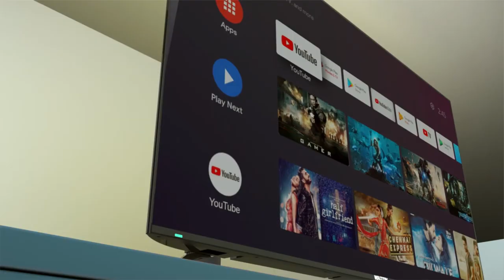Walton TV TVC (Maisun)_Plan Your Day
Title: Walton TV TVC (Maisun)_Plan Your Day
Director: Abul Khayer Chand

Client: Walton Hi-Tech Industries Ltd
Brand Manager: Aftab Mohammed

Assistant Brand Manager: Farjana Bobby

Production House: Tinsel Town Films
Producer: Asru Khan
AD's: Zamal Ahmed Zain Fardin
Line Producer: Hanif Hossain
Art Director: Nasib Khan
Costume Design : Farzana Jahid
Makeup: Manik
Focus: Manik
Gaffer: Almas

Offline Edit: Rashaduzzaman Shohag
Assistant Editor: Leon Rozario Sujon Ahmed
Color Grading: Swapnil Patole
Sound Design: Anik Ahammed

VFX & CGI: Shameek Monon

Cast: Anwar Hossain, Maisun, Golam Rabbani Mintu

Office Assistant: Apon